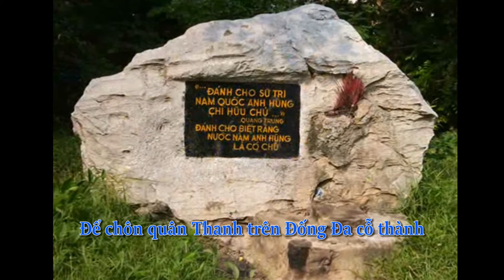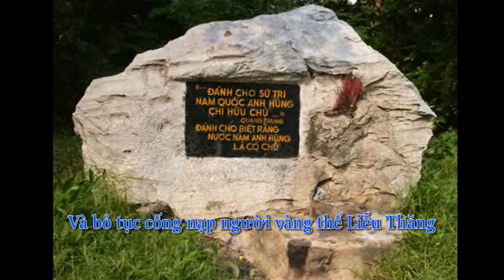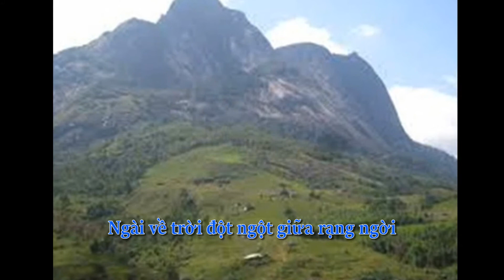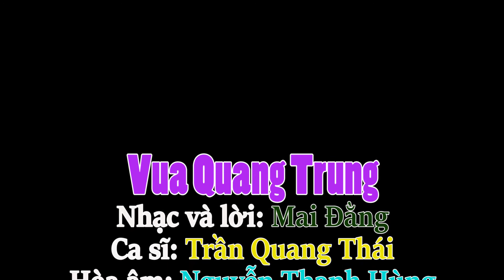VUA QUANG TRUNG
Nhạc và lời: Mai Đằng
Trình bày: Trần Quang Thái